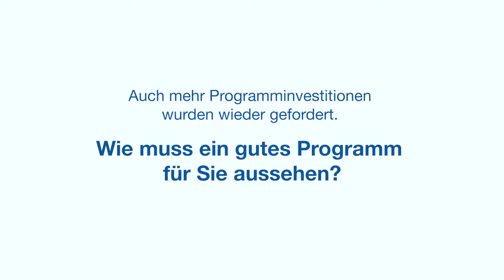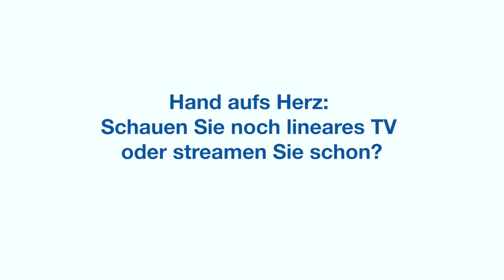OWM-Vorstand Kirsten Latour im Video-Interview